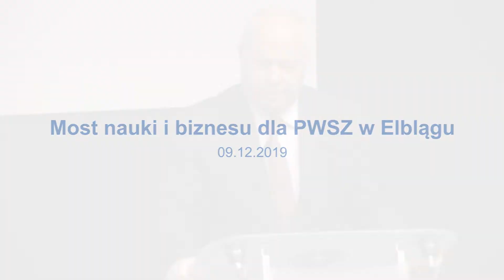Most nauki i biznesu dla PWSZ w Elblągu